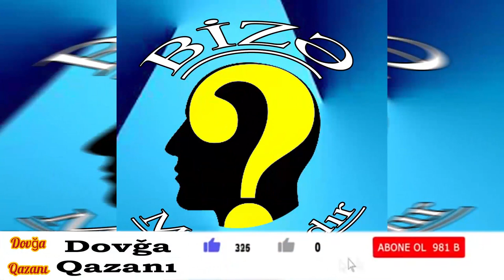Balakəndə maraqlı sorğu - Bizə Maraqlıdır - 4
Bu video da Balakəndə maraqlı sorğu - Bizə maraqlıdır seriyasının 4 cüsünü görəcəksiniz. Bu Video may ayında çəkilməsinə baxmayaraq müəyyən texniki qüsurlara görə indi paylaşmalı olduq.
PS: Həmin vaxtı kanalın ad dovğa qazanı olduğu üçün montajda da həmin formada gedib.

Xoş izləmələr.